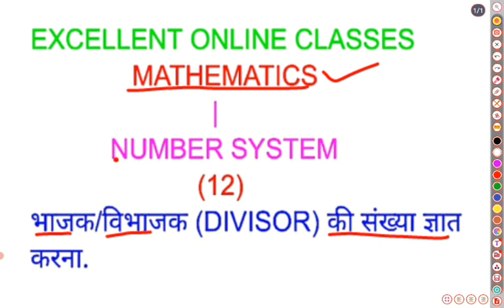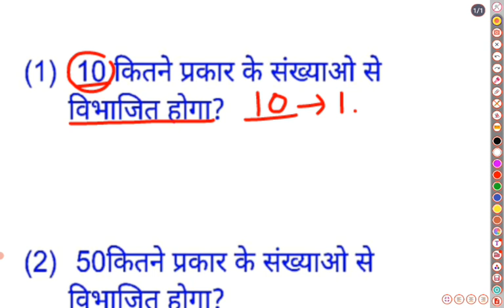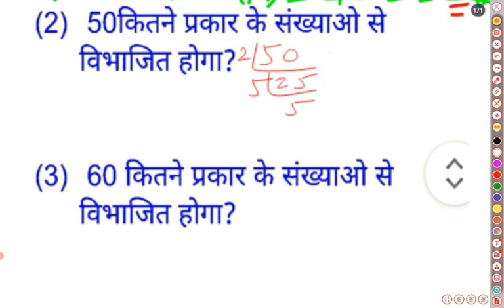(12)NUMBER SYSTEM - भाजक /विभाजक (DIVISOR) की संख्या ज्ञात करना.